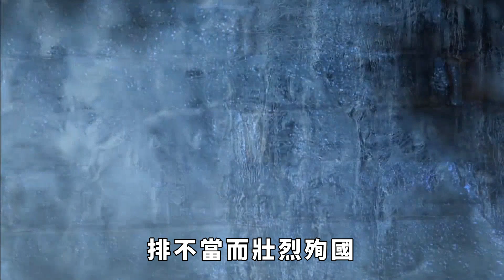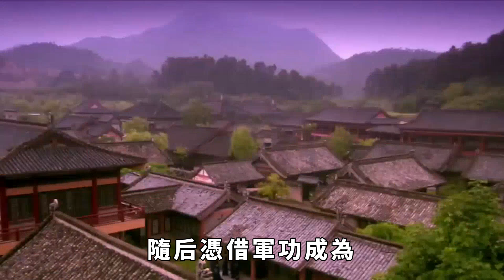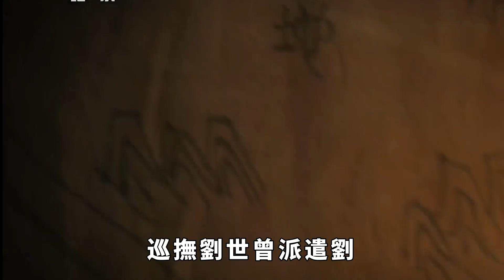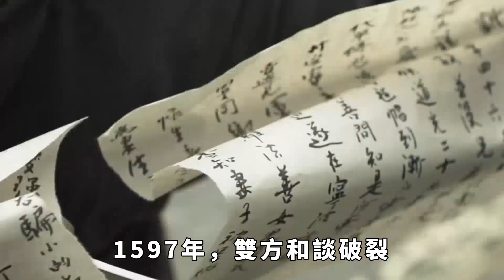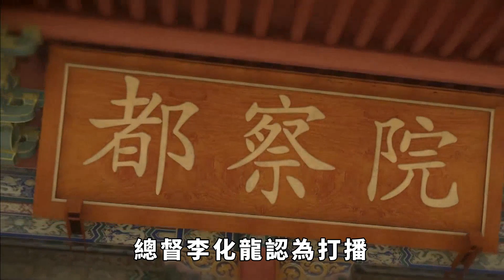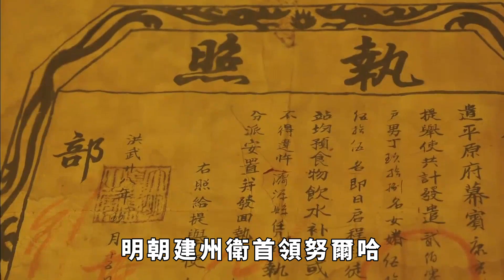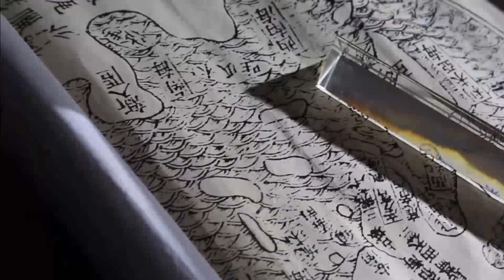明末第一猛將, 威壓緬甸，征戰朝鮮，最後在東北憋屈戰死！【真正歷史】歷史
從嘉靖後期到萬歷年間，是明朝最後的一段軍事高峰期，在東西南北四面出擊均取得了不錯的戰功。而明朝在西南方向的軍事成就最大，在戰爭中鍛煉出了一批優秀的將軍，其中就有這樣一位武力爆表的將軍，在西南戰功赫赫，在朝鮮力挫日本，有「明末第一猛將」之稱。最後在對戰後金國時，卻因戰術和兵力安排不當而壯烈殉國，這是怎麽回事呢？
76歲老臣李善長回家養老，每天耕種，朱元璋為何卻將其滿門抄斬？